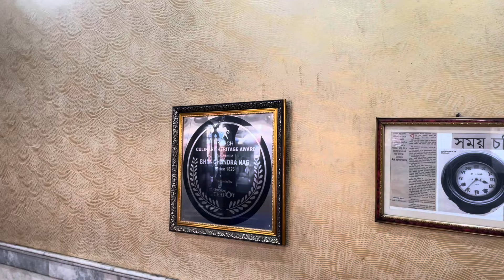কলকাতার সেরা রসগোল্লার দোকান কোনগুলো জানেন কি? Kolkata Rosogolla | kolkata sweets vlogs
কলকাতার সেরা রসগোল্লার দোকান কোনগুলো জানেন কি?Kolkata Rosogolla - বাঙালির জন্য একটা আবেগ আর সেই আবেগের সেরা kolkata sweets টাকে খুঁজে বার করতে আমি বেরিয়ে পরেছিলাম একটা kolkata sweets vlogs করতে| আমি মূলত উত্তর কলকাতার বিভিন্ন স্থানে ঘুরেছি এবং আপনাদের জন্য বেশ কিছু ভালো ভালো দোকানের  র সন্ধান নিয়ে এসেছি.

Nabin Chandra Das Address:
77, Jatindra Mohan Ave, Sovabazar, Shobhabazar, Kolkata, West Bengal 700005

Chittaranjan Sweets address:
AV School, 34B, Shyam Bazar St, near to Hati Bagan, Hati Bagan, Shyam Bazar, Kolkata, West Bengal 700005

Balaram Mallick And RadhaRaman Mallick Address:
P - 41, CIT Rd, Kankurgachi, Kolkata, West Bengal 700054

Bhim Chandra Nag address:
5, Nirmal Chandra St, Bowbazar, Kolkata, West Bengal 700012

KC Das Address:
11A&B, Central Ave, Esplanade, Chowringhee North, Bow Barracks, Kolkata, West Bengal 700069

Photography and edited by - Soumik
Camera - Soumik
Host and edited by - Soumik

Hello friends, This is Soumik, by profession i am a software enginner,
and by passion am a foodie,So in these food vlogs,i uses to roam arround
beside kolkata and visisted small mideum size restrurants street side food
stalls. So enjoy the journey of these food walk and if you like please do